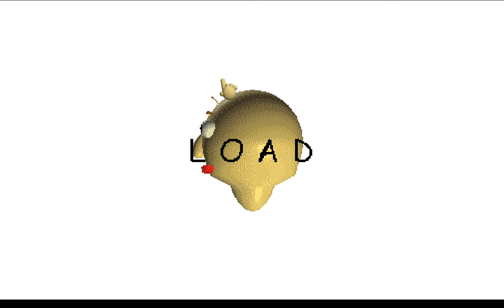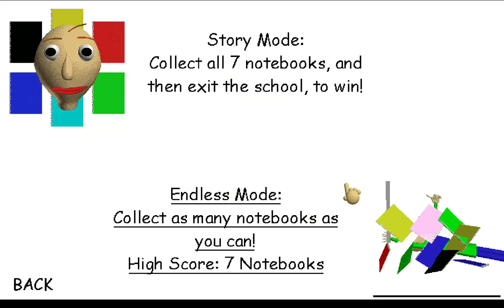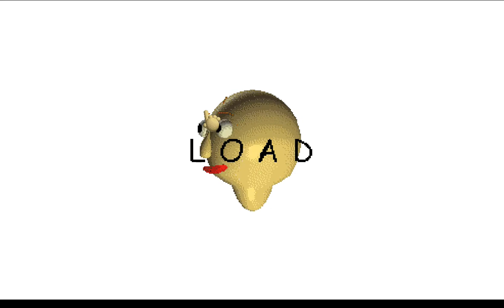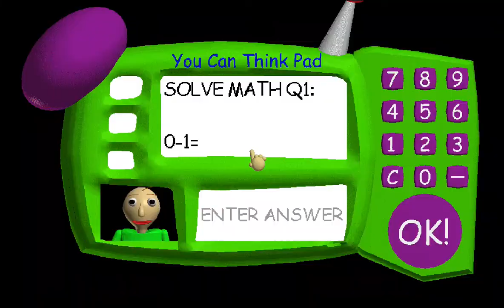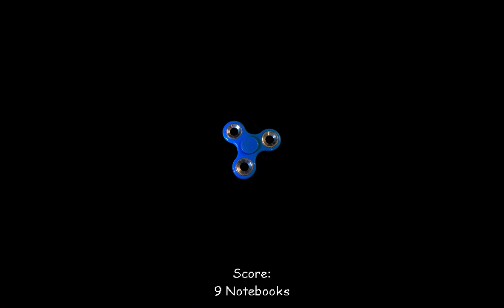Baldi's Basics Part 3 - I Hear Math That Bad!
Part 3 of me playing Baldi's Basics in Education and Learning. I attempt to escape Baldi while answering all of the questions incorrectly and do an endless mode run collecting 9 notebooks!